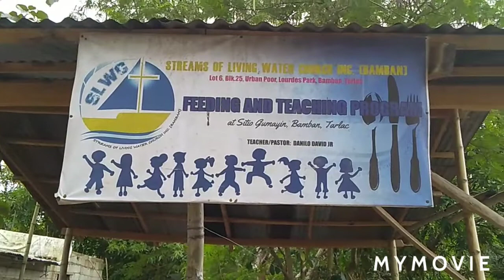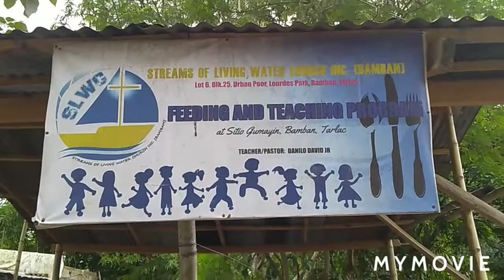feeding program sa mgaAetas part one December 21. 2019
Feeding program para sa mga Aetas